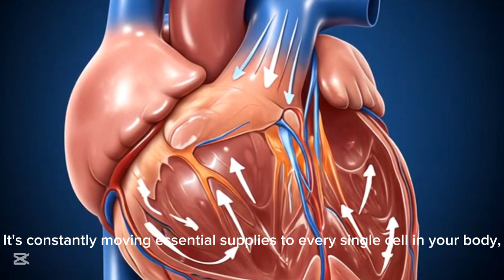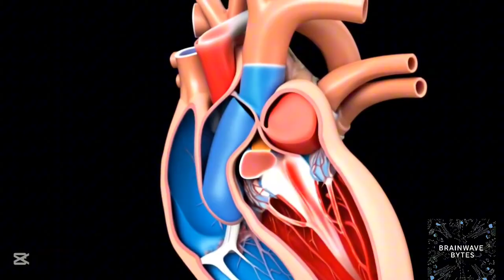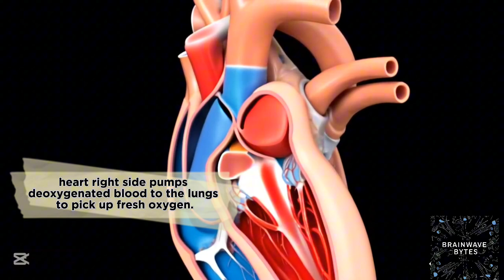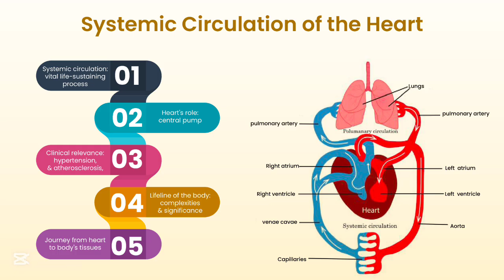Human Circulatory System | how circulatory system works | 3D animation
Human Circulatory System| how it works | 3D animation  | circulatory system | how human Circulatory System works | mechanism of circulation|
Workings of circulatory system

hello! we are thrilled to show you guys one of our splendid work on the circulatory system..
it's all about how a circulatory system works and what are its benefits.
There are also some explanation of heart valves as well as arteries,vein and capillaries.

Chapters:

0:00
0:05-0:08-introduction
0:39-1:08-engine room _your heart
1:09-156-heart valves
2:08-3:00-blood vessels
3:02-3:36-pulmonary and systemic circulation

👍 Like the video if it blew your mind
💬 Comment your theory of how the circulatory system works